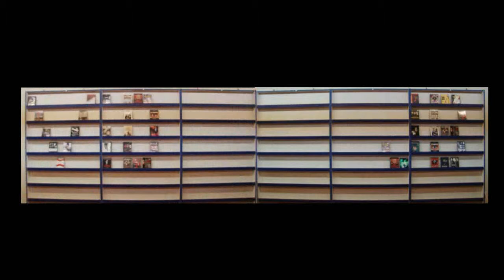club vidéo teaser makingof officiel 30072011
teaser du film "videoclub" jamais tourné a metz en 2011